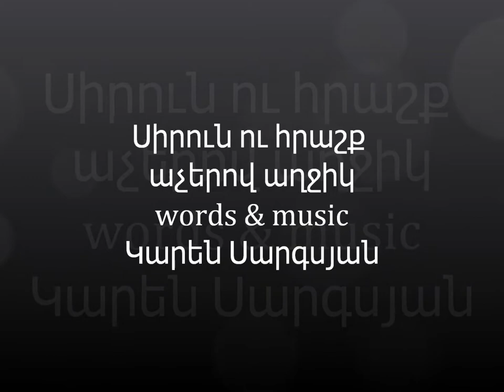Սիրուն ու հրաշք աչերով աղջիկ.wmv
My music, my songs.